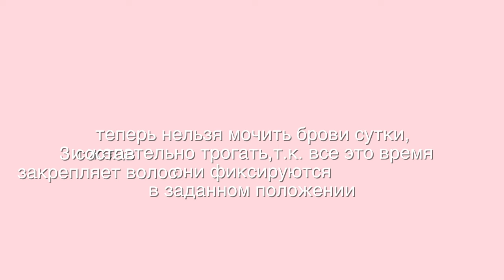ДОЛГОВРЕМЕННАЯ УКЛАДКА БРОВЕЙ ( Не Ламинирование)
Идеальный брови реальность? Сегодня я расскажу про мой опыт долговременной укладки бровей . Волоски бровей стали жёстче , послушней , теперь красить брови одно удовольствие!